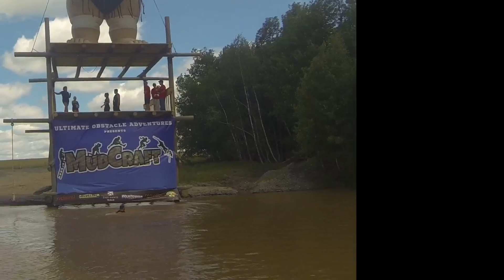mudcraft 2015 full race 1080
Mudcraft mud run race in gore nova scotia. This was an awesome course and first time doing it. I can't wait until next years.